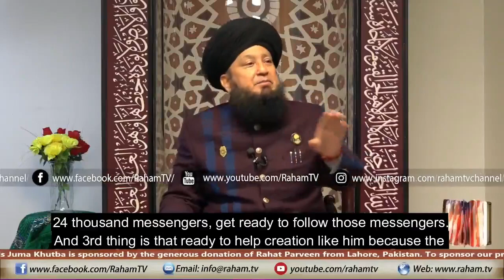After knowing Allah There are 3 things that apply to human beings Sermon knowledge